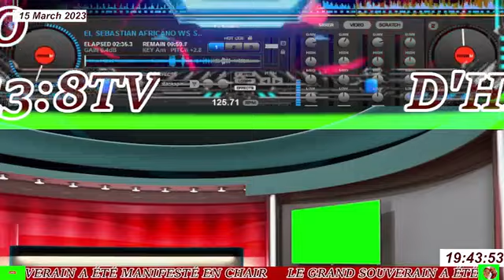March 15, 2023